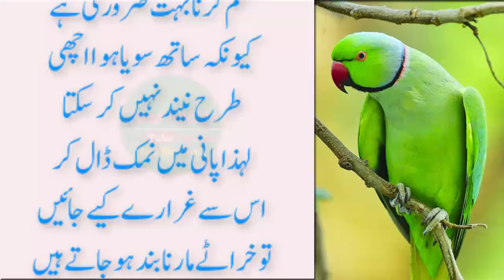Motivational Quotes | Rumi Quotes | Achi batain in urdu | Sunheri Haroof | Quotes of The Day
Sunehri Baten
Hikmat Ki Batain In Urdu
Hikmat
Danai Ki Baten
Golden words
kaam any wali baten
Aqwal in urdu hindi
Urdu Quotes
Golden Words
Viral Quotes
Shorts Quotes
Totky
Hakeem Luqmaan Aqwal
Home Made Totky
Home Remedies
Hazrat Ali Aqwal e zareen
Islamic Quotes
Islamic Quotes in Urdu
Urdu Stories
Urdu Hindi Stories Success Quotes
Sufi Quotes
Old Quotes
Achi Baten in Urdu
Molana Rummi Quotes
Qudsia Bano Quotes
Deep Quotes
Deep Urdu Quotes
Quotes
Motivation Quotes
Aqwal e zareen short
Golden Words in Urdu
Dua Quotes